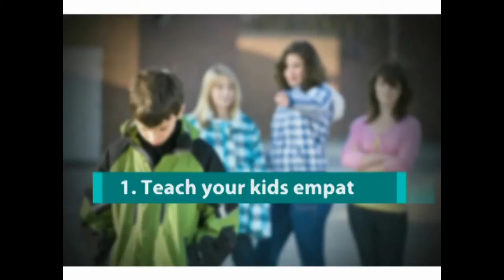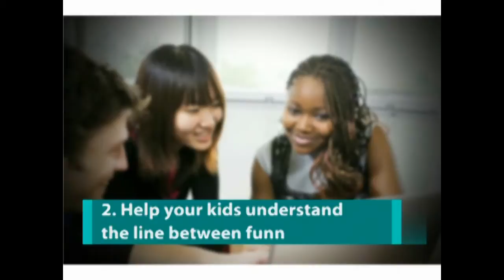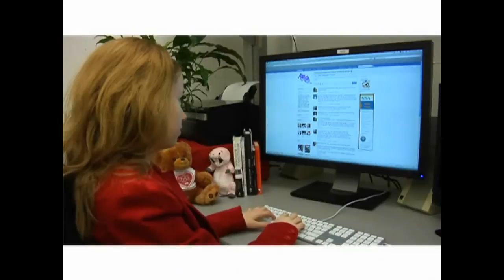What You Need to Know About Cyberbullying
Source: Common Sense Media